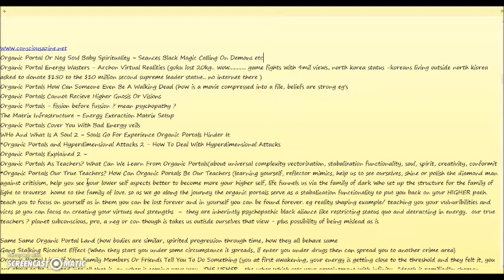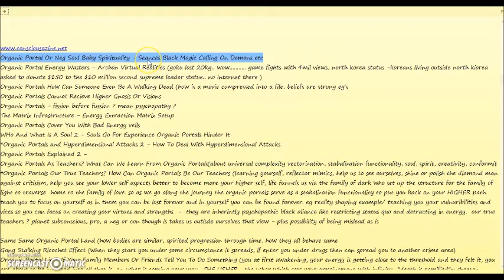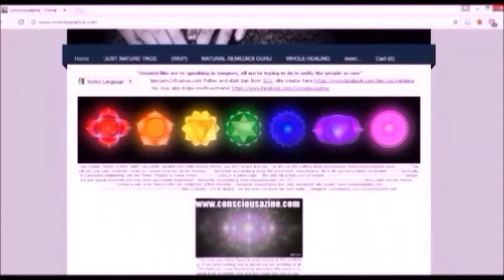ORGANIC PORTALS OR NEG SOUL BABY SPIRITUALITY - SEANCES BLACK MAGIC CALLING ON DEMONS ETC